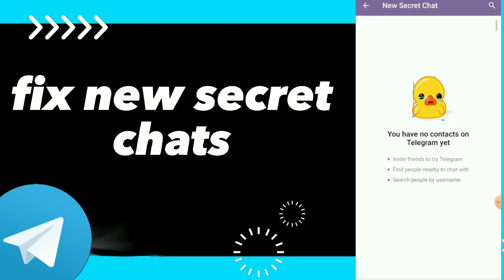How To Fix New Secret chats On Telegram App